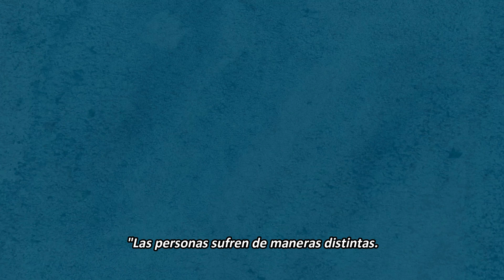Fundación Corona de Vida A C Conócela Motion Graphics Oficial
Producción de Motion Graphics.

✅Agencia de Diseño, Comunicación y Publicidad.

Servicios:
• Producción y Edición Audiovisual.
• Motion Graphics (Animaciones).
• Diseño Gráfico e Impresos.
      (Facebook, Instagram y Google).
• Fotografía (captura y retoque comercial).
• Locución Comercial y Audio spots.
• Redacción Publicitaria (copywriting).
🇲🇽 Proyectos a distancia dentro y fuera de la República
 Más Info:

🏆 FISCALMENTE REGISTRADO.
🏆 PAGO Y PROCESO SEGURO.
🏆 TRATO PROFESIONAL.
🏆 NUESTROS CLIENTES NOS RECOMIENDAN.

- Te ayudamos a cumplir tus sueños